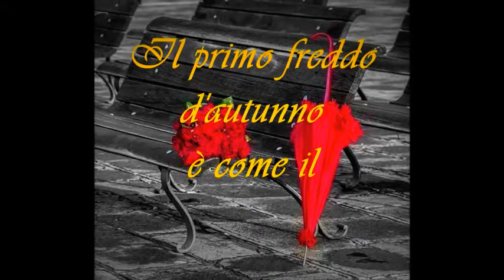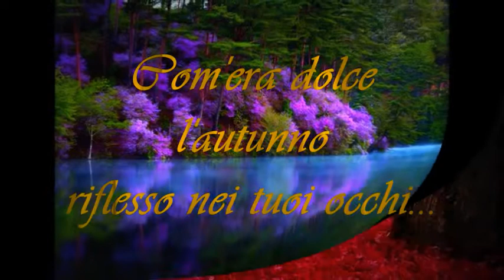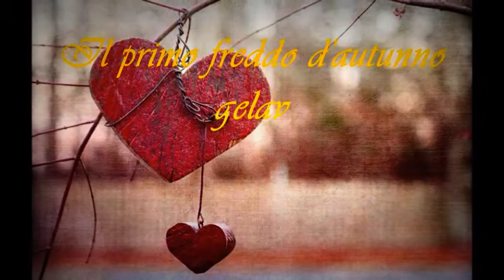Copia di Il primo freddo d'autunno .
Una poesia scritta e narrata
da Salvatore Comis